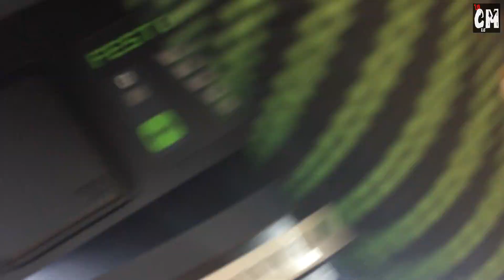Festool CTL mini I cleantec (2019) bluetooth - Présentation (FR 🇫🇷)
👉 CTL MINI I CLEANTEC FESTOOL au meilleur prix  (frais de port compris et gratuit) :
Lien recommandé
ou